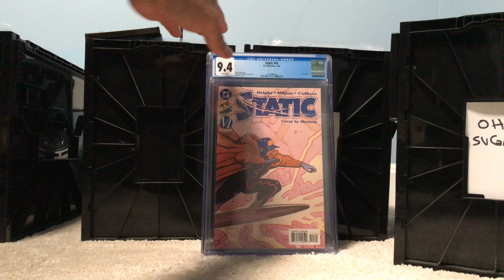Watch Before You Buy Another Comic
🎼 Credits:

Song: Rap Heroics
Album: North Star
Artist: Brandon Isaac & Free Mind